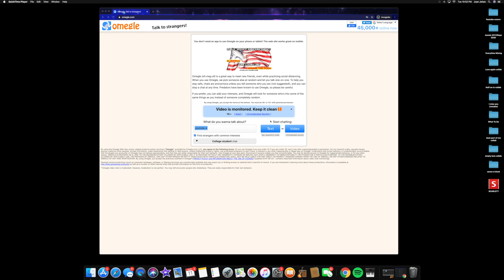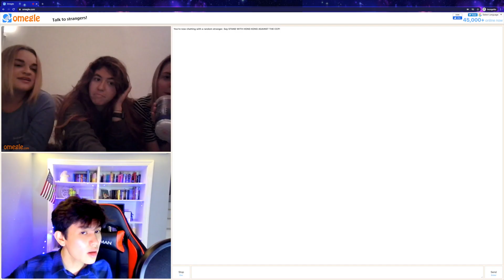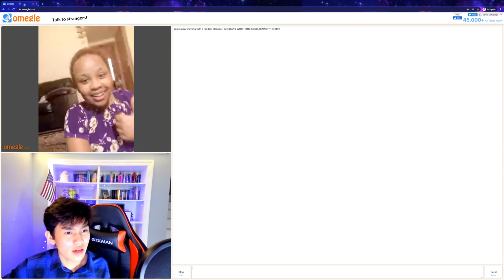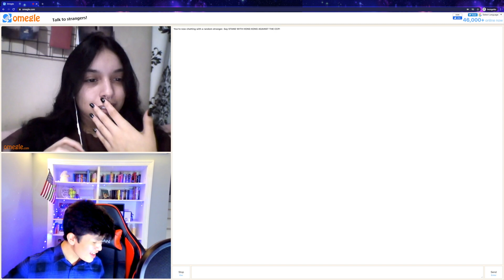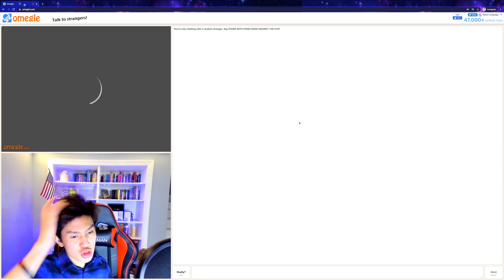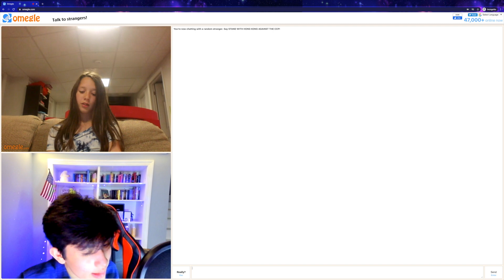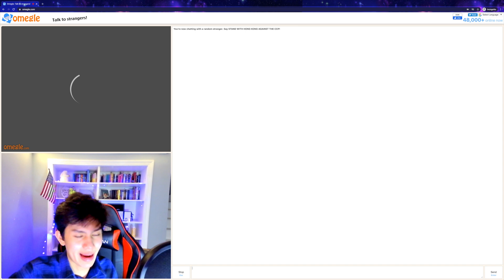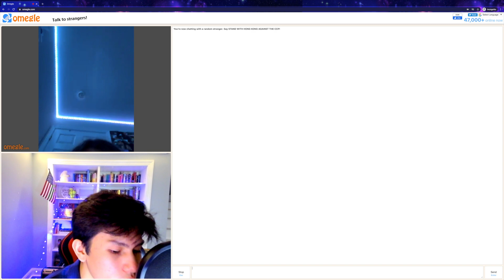Omegle singing reactions! (But only Ed Sheeran songs)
Hey guys! Thank you so much for clicking on the video! Let me know what type of content you wanna see next! I love you!

Stream my new single "Everytime"!